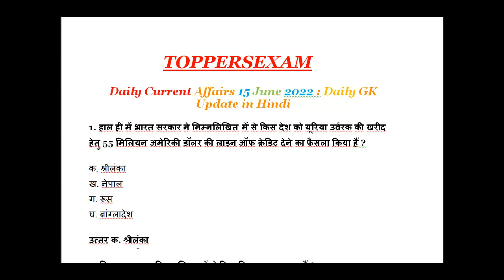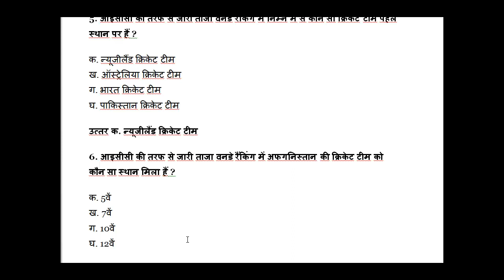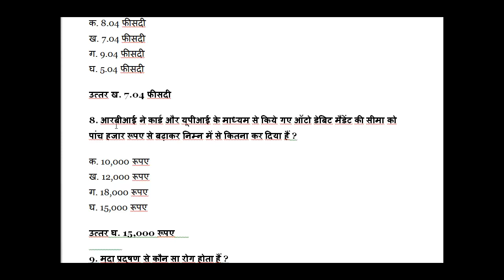Daily Current Affairs, GK, in Hindi 15-June-2022